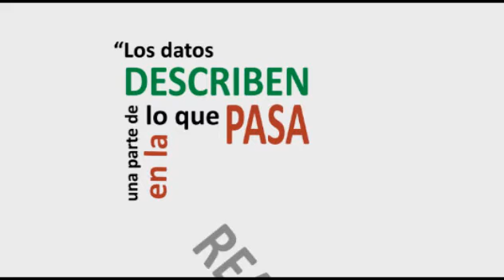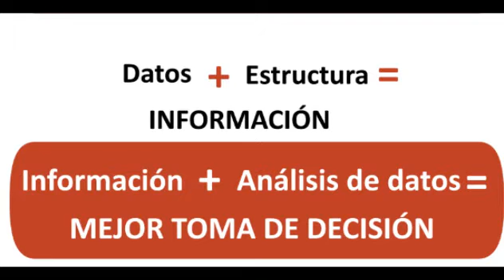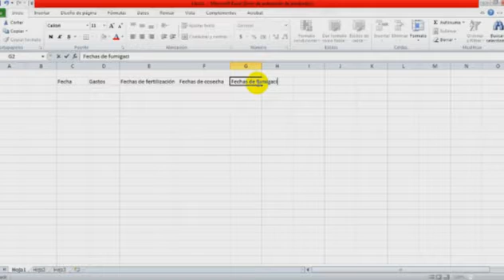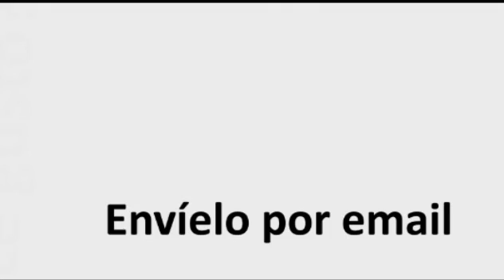Toma de registros productores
Edición: Carlos Gómez - Comunicador proyecto AESCE

Testimonio de productores colombianos que toman registro de sus actividades en el campo. Si usted es agricultor dedicado al cultivo de plátano, aguacate, mango o cítricos lo invitamos a ingresar a nuestro blog para compartir información con otros agrícultores a nivel nacional.